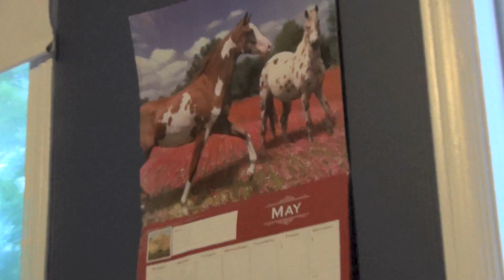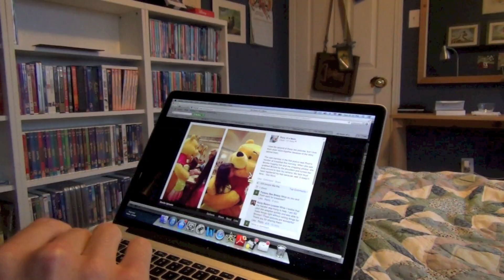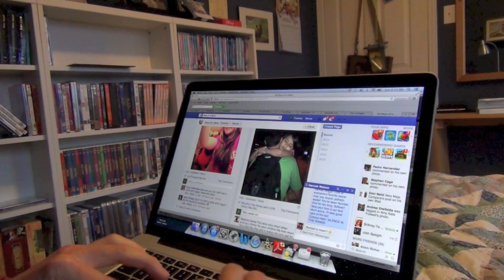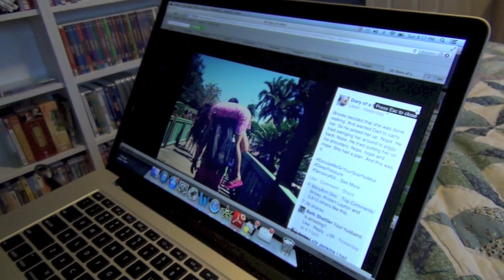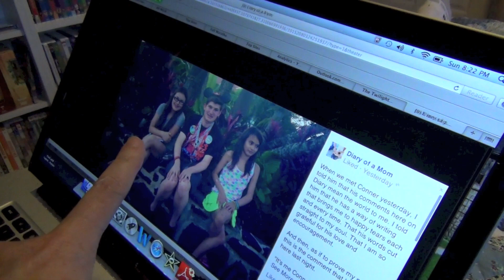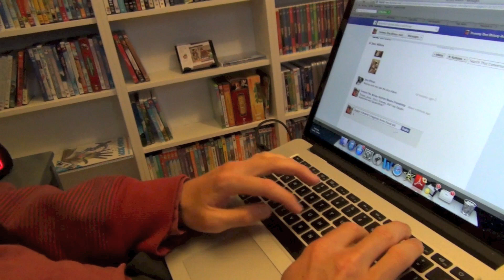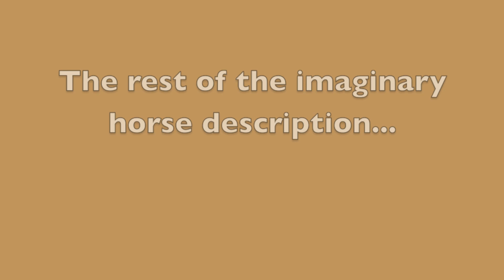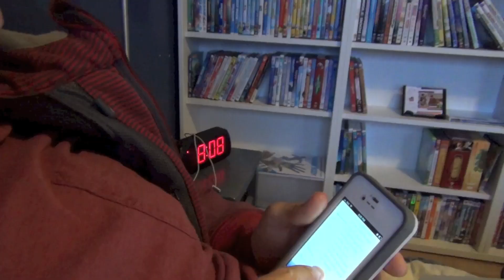A message to Brooke, Katie, and Conner about their Imaginary Horses Zappor, Zapportwo, Zapporthree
Jess, at Diary of a Mom, writes a beautiful blog we follow about her family's experiences with Autism, love, joy, family, and the many wondrous things that happen along the way Tommy received a beautiful message from Brooke and Katie, Jess's daughters, and Alice and Mary Poppins, while they were at Disney. This is his response.  Apparently he thinks Brooke, Katie, and their friend Conner should all have imaginary horses- Zappor, Zapportwo, and Zapporthree :)